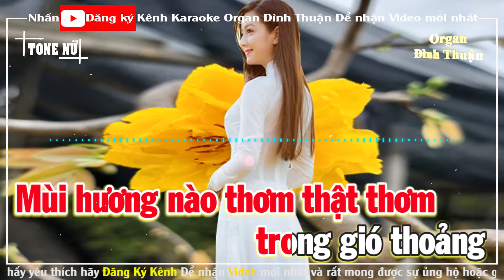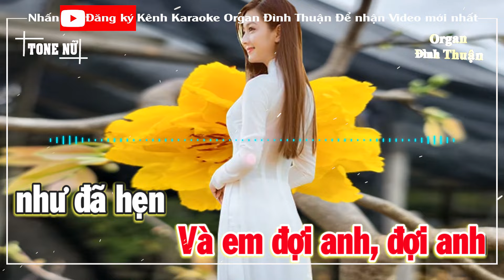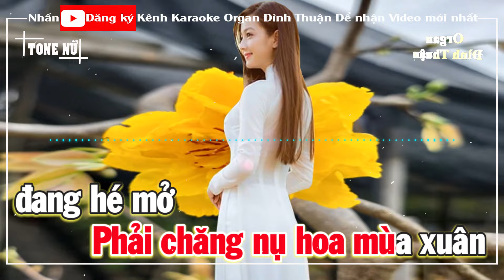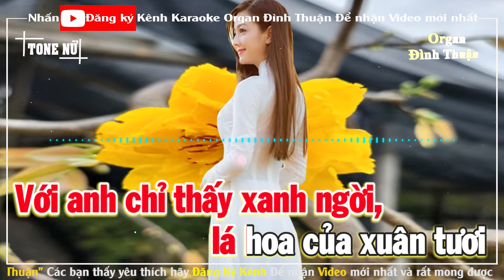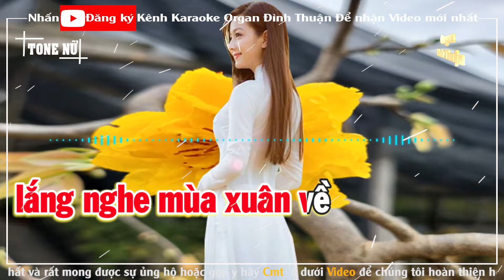Lắng Nghe Mùa Xuân Về Karaoke Remix Tone Nữ Nhạc xuân Dj Cực hay 2024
Bài hát: Lắng Nghe Mùa Xuân Về
Sáng tác: Dương Thụ